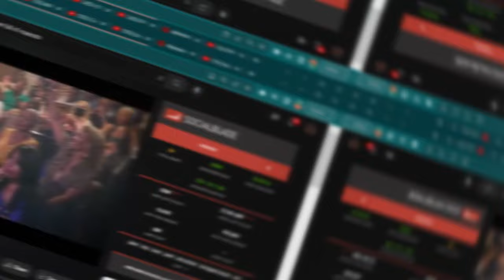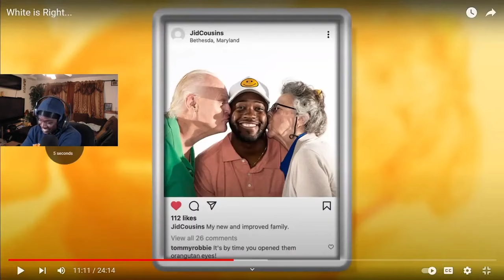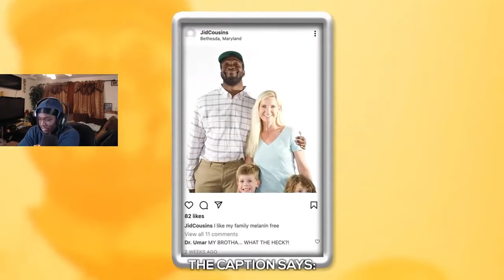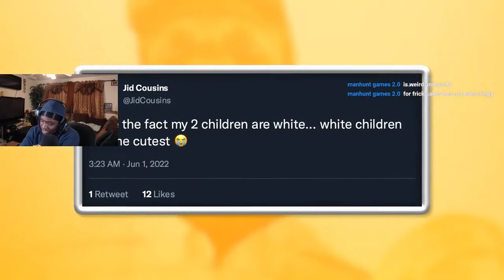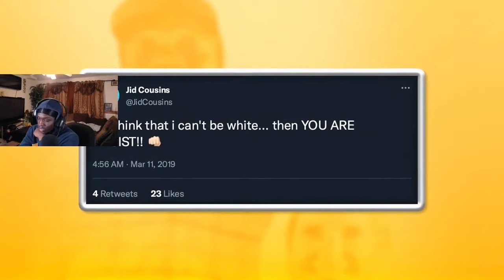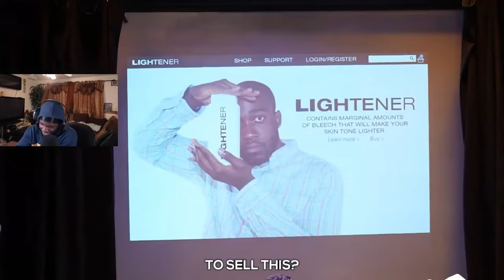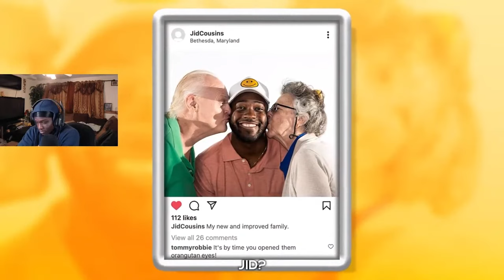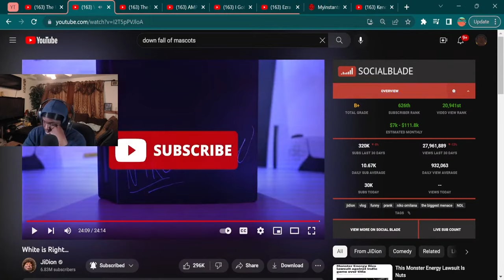Jidion is the new UNCLE RUKUS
I post daily on this channel, so you’ll have something everyday to watch. :)

Artist: K7